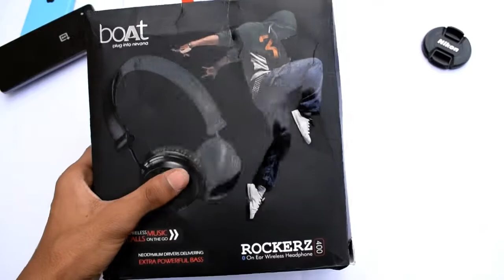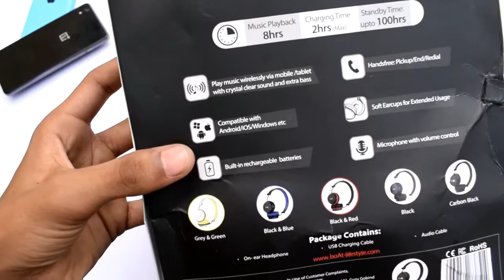Boat Rokerz 400 unboxing in hindi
Hi Friends I am Masum Rathore and you are watching my Technical Gadget and in this video i am unbox the boat rokersz 400

Boat Rokerz 400

My Gear
Camera = Nikon D5300 and My phone Iphone 5c
Editing Softwear  = Flimora and imovie
Laptop = HP Pavilion 15 notebook
Tripod = Simpex 222 and mini tripod